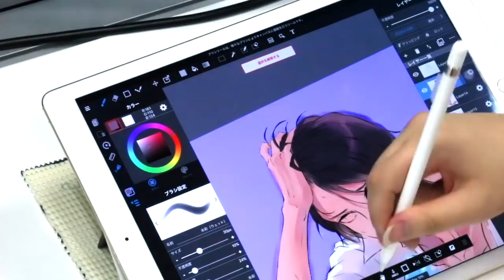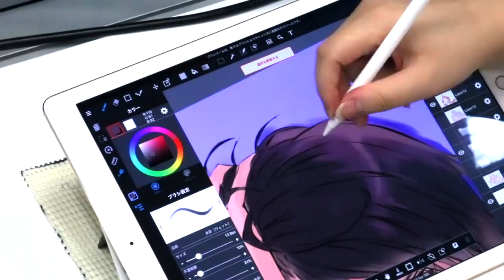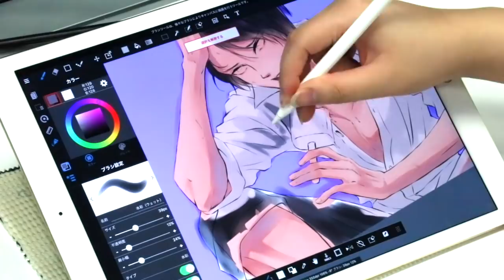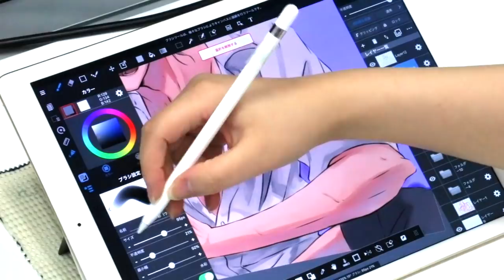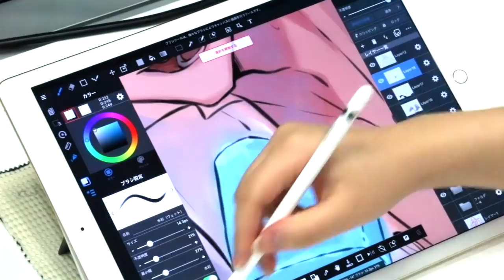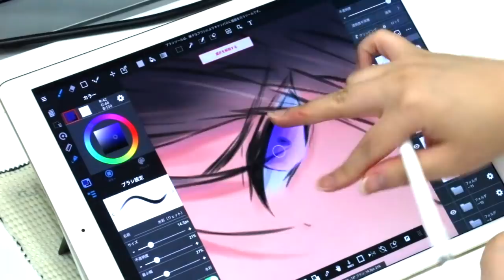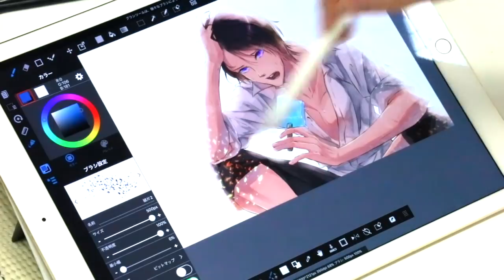【MediBang Paint】夏な男子を描いてみた！②色塗り〜加工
夏な男子を描いてみた！①〜②再生リスト

メディバンペイントPROで描く「テーマイラスト」〜！
今回のテーマは「夏×男子」、そして描いてくれたのは「歌」さんでした！パチパチ！

Theme Illustrations » , which you draw using MediBang Paint Pro!

使用MediBang Paint Pro绘制「主题插图」～！

使用MediBang Paint Pro繪製的「主題插畫」〜！

◆メディバンペイントのダウンロードはこちらから